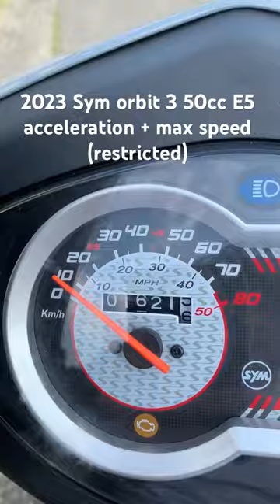2023 Sym orbit 3 euro5 Top speed (restricted)